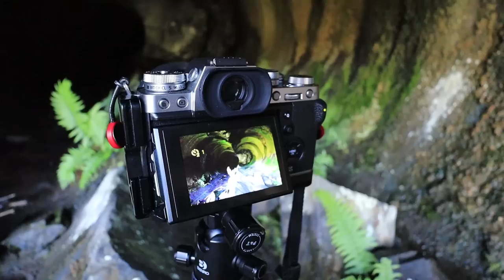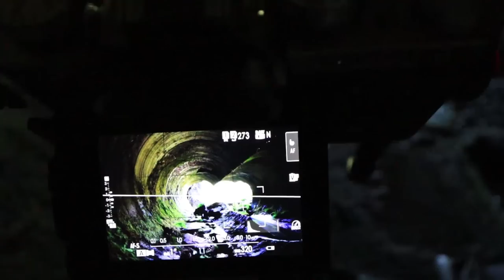All About The Selfie but Scared - UK Landscape Photography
Capture Date: 26.82019
I see this location in a book, and i just had to go take a look see... I wanted a selfie like i see in the book...

This got my heart pumping and i felt a bit scared haha

2020 Calendar oUt nOw

Books I Use:
Wild Guide Wales and the Marches (Wild Guides)
Wild Guide Lake District and Yorkshire Dales: Hidden Places and Great Adventures - Including Bowland and South Pennines
Wild Guide: Devon, Cornwall and South West (Wild Guides)
The Photographer's Guide to The Lake District
The Photographer's Guide to the Peak District
The Photographer's Guide to Scotland - Skye, Glen Coe & the Trossachs
The Photographer's Guide to Northumberland
The Photographer's Guide to London
The Photographer's Guide to Snowdonia & North Wales
The Photographer's Guide to the Yorkshire Dales

Accessories:
60mm Level Base
3 Legged Thing Winston
3 Legged Thing QR11 Universal L-Bracket

My Gear:
Fujinon XF 50-140
Fujinon XF 55-200
X-T3 L Bracket / Grip
X-T2 L Bracket / Grip
Ex-Pro Replacement Battery for Fujifilm NP-W126
Kase K8 filter holder with CPL
Kase K8/K6 Adapter Ring Plastic Caps
Cheap Screw on filters:

Vloging Gear:
Clamp Mount Professional 360
DJI Mavic 2 Pro (Hasselblad)

Ford Custom Day Van:
Thule Omnistor 4900 Awning
TomTom GO Camper Sat Nav
Nextbase 512GW Dash Camera
Thule Hold Down Strap